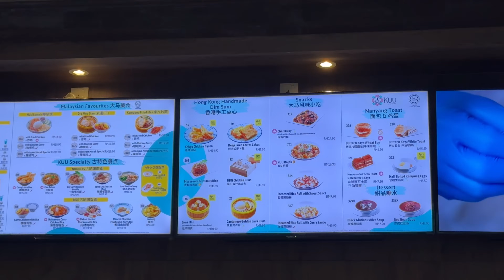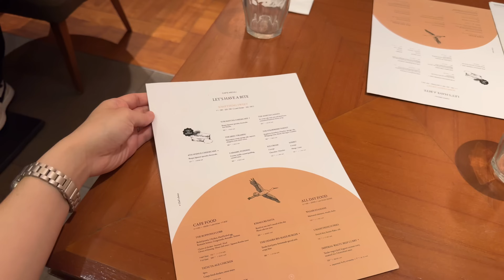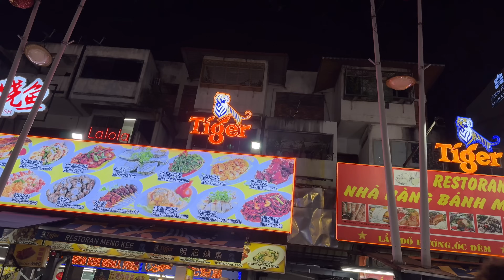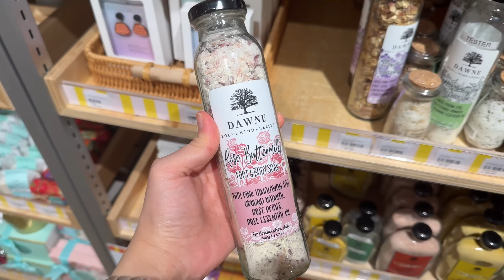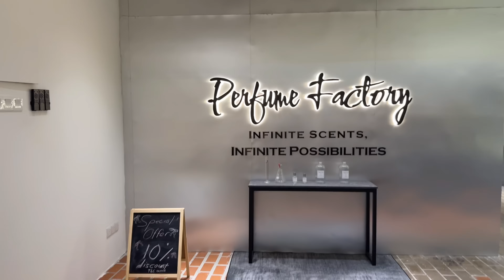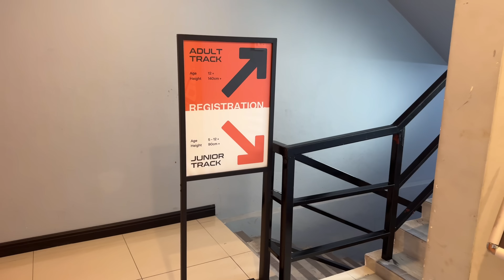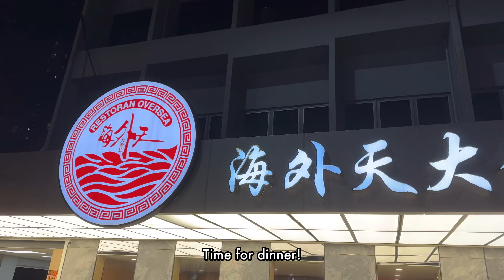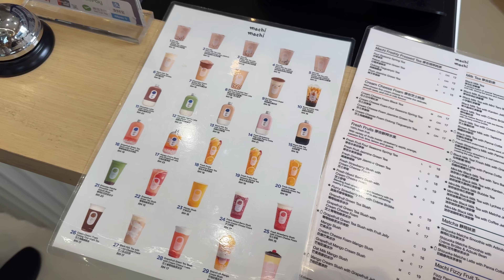3D2N in Kuala Lumpur, Malaysia | MUST-TRY FOOD! | Fly from JB to KL *worth it*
*⚠️Translated subs available! Please turn on CC and select "Auto-translate" to your preferred language!⚠️*

It really helps smaller creators like myself to keep bringing content to you.

*Flight & Hotel*
0:00 Flight from JB to KL
0:27 Cost savings flying from JB instead of SG
2:41 WOLO Hotel

*Day 1*
📍Tokyo Restaurant (3:47)
📍TRX, Apple Store (5:21)
📍Jalan Alor (6:43)
📍Meng Kee Grilled Fish (7:08)

*Day 2*
📍Heun Kee Claypot Chicken Rice (8:44)
📍Central Market (10:15)
📍Tulis Lukis by Loka Made (11:14)
📍Tyra & Co (12:13)
📍Perfume Factory (12:34)
📍Jalan Petaling (13:00)
📍Kwai Chai Hong (14:32)
📍Ka Fei Dian (14:56)
📍Evolt Karting (15:52)
📍Restoran Oversea Imbi (16:44)

*Day 3*
📍Village Park Restaurant (18:00)
📍1Utama (19:16)
📍Suria KLCC (20:09)
📍Fuel Shack KLCC (20:26)

❇️ Get Nuud deodorant for long-lasting BO-free pits! Shopee (SG users) Amazon

❇️ Shop my iPad folio Shopee (for SG users) Moft (for international users)

📝 Malaysia travel vlog, KL Food Vlog, KL Shopping, Malaysia Karting, Weekend Getaway from Singapore